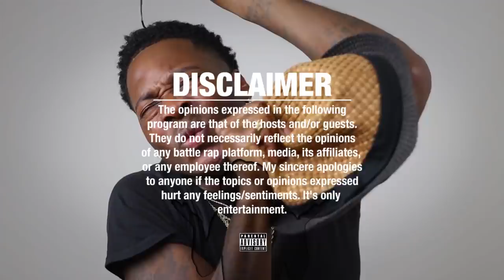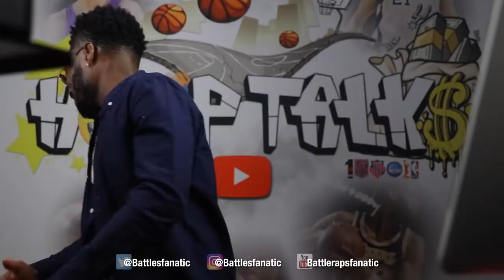VIIXEN THE ASSASIN VS FIRST LADY FLAMEZ On EXPRESSWAY To CLASSIC COUNTY🤯‼️ QOTR 🔥RAP BATTLE REACTION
VIIXEN THE ASSASIN VS FIRST LADY FLAMEZ QOTR WATCH THE THRONE 4 RAP BATTLES - REACTIONS

FIRST LADY FLAMEZ VS VIIXEN THE ASSASIN QOTR WATCH THE THRONE 4 RAP BATTLES - REACTIONS

QOTR PRESENTS WATCH THE THRONE 4 RAP BATTLES
VIIXEN THE ASSASIN VS FIRST LADY FLAMEZ - FACE OFF
VIIXEN THE ASSASSIN VS FIRST LADI FLAMEZ - SUPER TRAILER

QUEEN OF THE RING EVENT TRAILER

40 B.A.R.R.S VS OFFICIAL
LADY LUCK VS MS HUSTLE
VIIXEN THE ASSASIN VS FIIRST LADII FLAMEZ
COFFEE BROWN VS MS MIAMI
TORI DOE VS YOSHI G

Cash.app/$NapoleanThurman